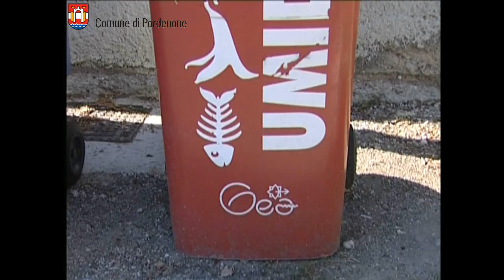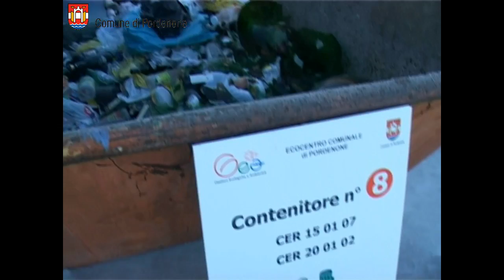Pordenone Comune Riciclone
Anche quest'anno Legambiente ha stilato la classifica dei "Comuni ricicloni", premiando i centri più virtuosi nell'attuare la raccolta differenziata.
La premiazione si è svolta a Roma giovedì 14 luglio 2011 ed ha visto nelle prime 100 posizioni 59 comuni veneti e 33 comuni trentini. Sono invece assenti le grandi città.
Le tre regioni più virtuose sono Veneto (con il 65,6%), Friuli Venezia Giulia (34,2%) e Trentino Alto Adige (28,3%).

Il comune di Pordenone, con il 78% di raccolta differenziata, supera Verbania e raggiunge quest'anno la vetta della classifica dei capoluoghi di provincia "ricicloni".